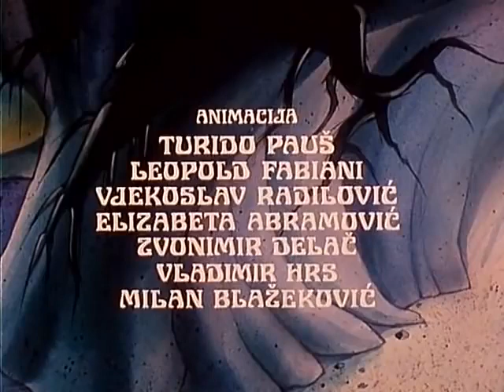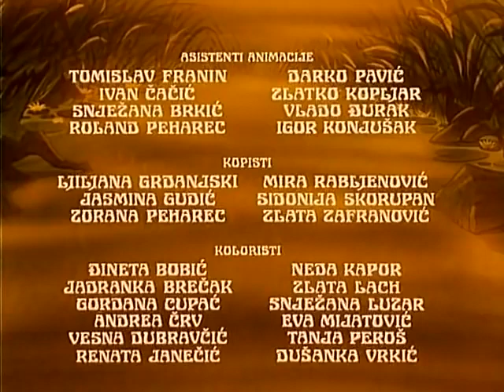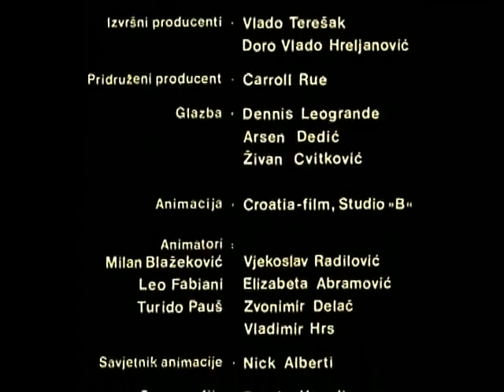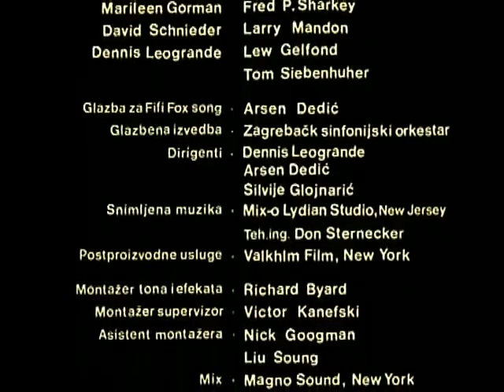ЧУДЕСНЫЙ ЛЕС - югославский мультфильм сказка на русском языке 1986 | The Elm-Chanted Forest (1986)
По итогам опроса читателей журнала «Советский экран», «Чудесный лес» занял пятое место среди фильмов из соцстран, которые были показаны в СССР в 1989 году.
Художник Палитра приходит в живописный лес, чтобы порисовать пейзажи. Решив передохнуть, он засыпает под Волшебным Дубом, который временно наделяет его даром понимать язык лесных обитателей, а его кисти — особой силой. Вскоре от своих новых друзей-зверей он узнаёт, что в этом лесу только на первый взгляд всё мирно и спокойно, но на самом деле всех его жителей терроризируют жестокий и коварный царь Кактус и его армия марширующих алебард.

Тем временем сам Кактус узнаёт о прибытии Палитры в лес, а также о том, что, согласно предсказанию вещего Репья, благодаря художнику он потеряет свою власть. Решив во что бы то ни стало избавиться от него, Кактус сначала приглашает его на обед к себе в замок. Но, по совету семейства ежей, художник не приходит туда. Тогда злой царь решает погубить лес, а вместе с ним и всех, кто ему угрожает. Он посылает армию алебард и своим коварством заставляет рассердиться сначала Огня, что приводит к лесному пожару, а затем Водяного, который устраивает наводнение.

Однако все его попытки проваливаются благодаря действиям художника и его новых друзей — бобра Острозуба, семейства ежей, медведя-ветерана тяжёлой атлетики Матэ и лисицы Лили, а также силе волшебной кисти. Тогда Кактус решает просто перемолоть весь лес при помощи своей жуткой гигантской машины. Палитра же узнаёт, что у них осталась только одна ночь, потому что к утру волшебство потеряет свою силу, и уже ничего не сможет спасти Чудесный лес.

Они встречают придворного чародея Палочку, который сам очень боится своего повелителя, и узнают от него секрет: Кактус злой, потому что никогда не цвёл. При помощи чародея друзья изготавливают зелье, выпив которое, император расцветёт. Самого же Палочку похищают алебарды. Времени остаётся немного — ведь скоро закончится волшебство, машина будет пущена в ход, а чародея казнит имперский палач — огромный железный человек, похожий на робота. Но благодаря храбрым и слаженным действиям, им удаётся проникнуть в замок и напоить Кактуса зельем.

Кактус расцветает и от этого становится добрым, а в лес снова возвращаются мир и согласие. Но волшебство закончилось, и художнику пора расставаться с друзьями.
«Чуде́сный лес» — полнометражный анимационный фильм 1986 года, работа хорватского аниматора Милана Блажековича. Один из наиболее известных мультфильмов, произведённых в Югославии. Выпущен югославской компанией «Croatia films» и американской «Fantasy Forest». Был также переведён на русский язык и показан в СССР.

Мультфильм является экранизацией детской книги хорватской писательницы Сунчаны Шкриньярич. В 1990 году было снято продолжение — «Шляпа чародея».